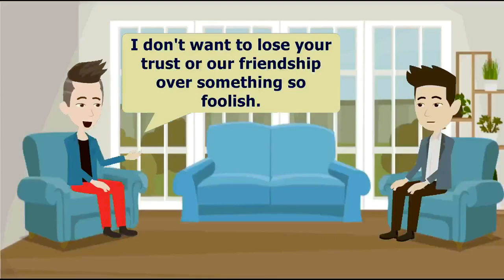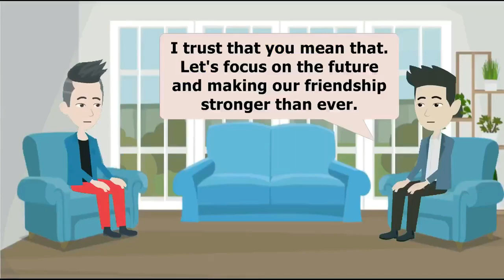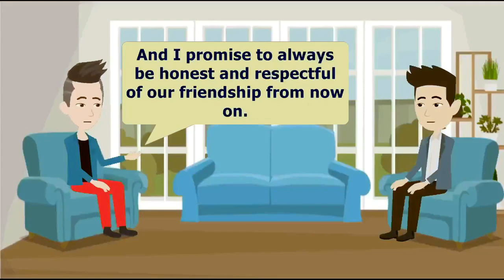Improve English Skills by Building Trust in Friendships with Conversations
Unlock the power of conversation to enhance your English skills while building trust in friendships! In this engaging video, we explore the essential connection between effective communication and meaningful relationships. Join us as we share relatable English stories that highlight the importance of trust and openness in friendships. Learn practical tips and strategies to improve your English conversation skills, whether you're a beginner or looking to refine your proficiency. Discover how building trust through dialogue not only strengthens bonds but also accelerates your language learning journey. Don't miss out on this opportunity to elevate your English fluency while fostering deeper connections with friends. Watch now and start your journey to becoming a more confident English speaker today!